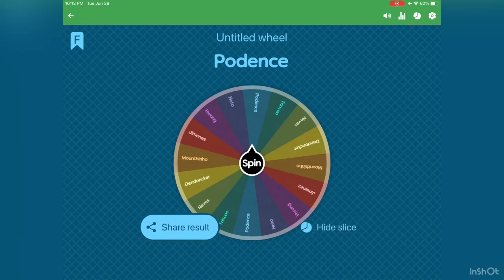Wolves spin the wheel 🐺🐺⚽️👍👍